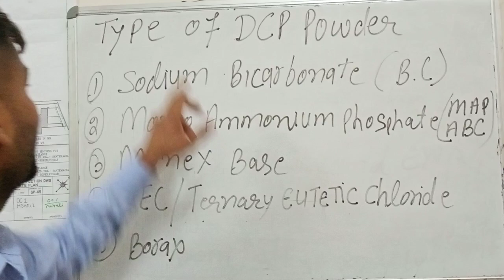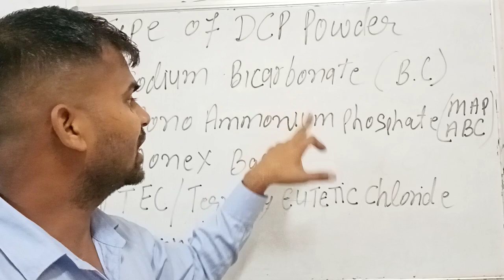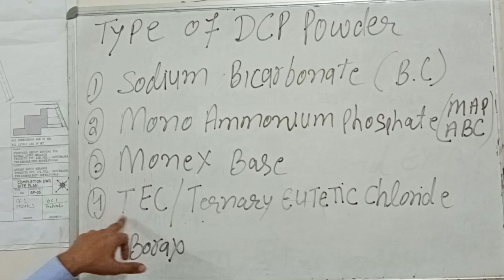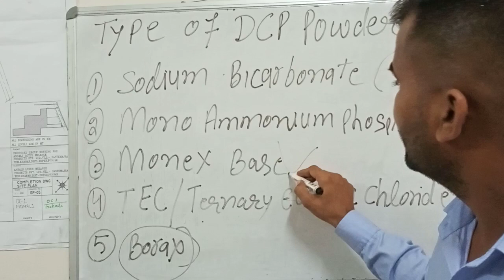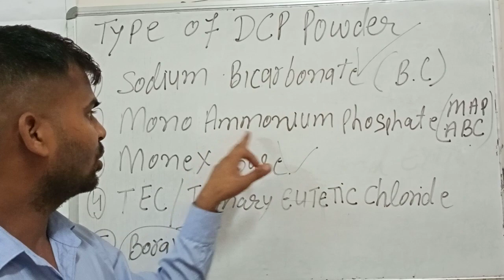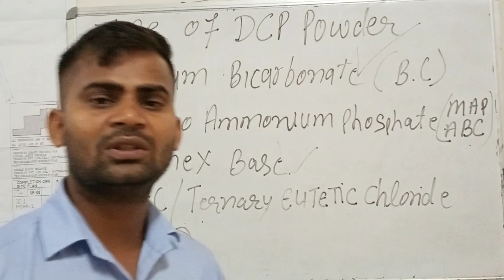Types of DCP powder in Hindi